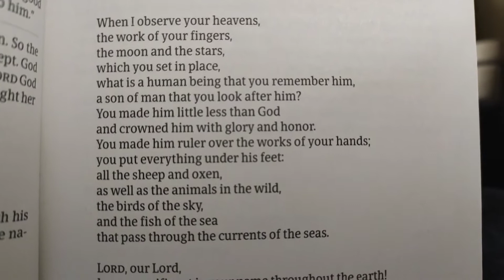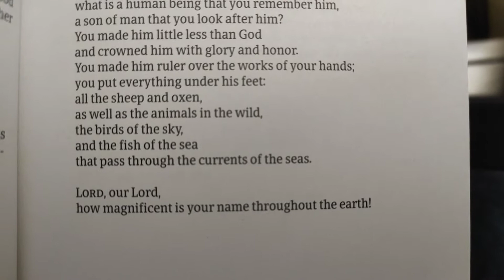YOU are AWESOME.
God made YOU to reflect His glory!